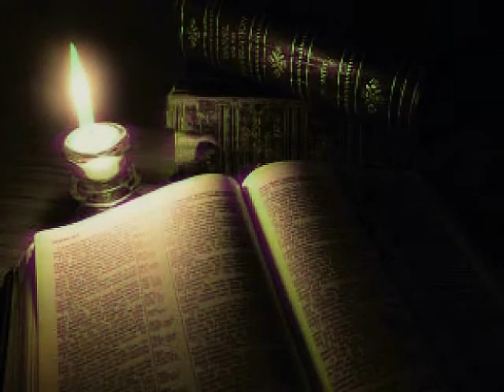Relatos de terror ASIA: Filipinas e Indonesia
Relatos de terror ASIA